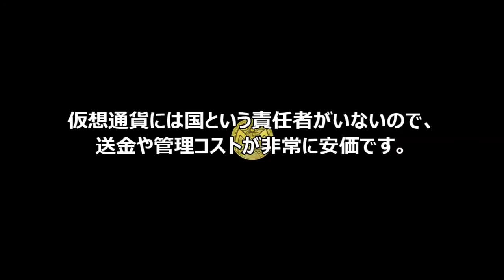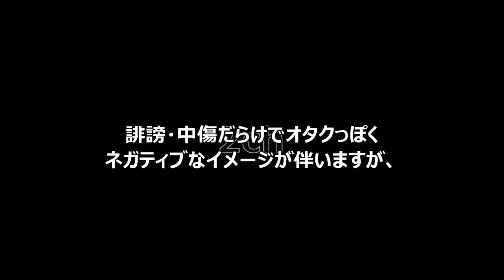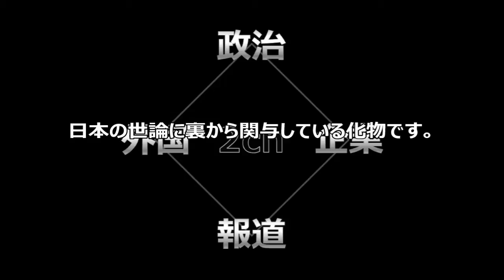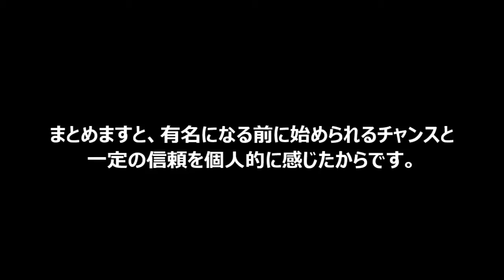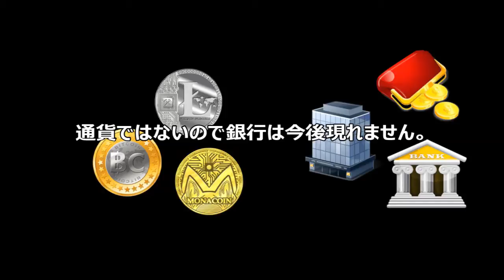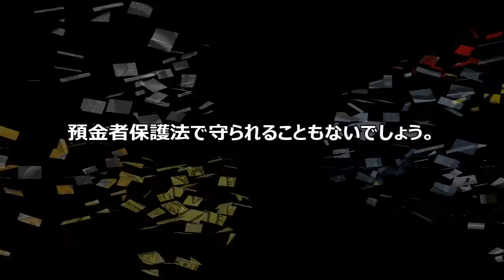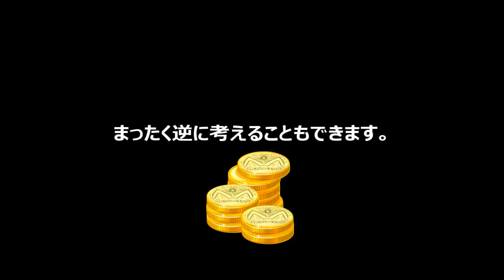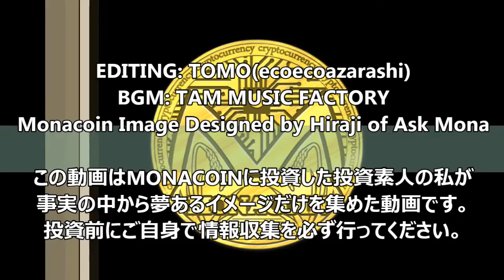日本で開発され2014スタートしたポストビットコインの仮想通貨MONACOIN（モナーコイン）に1万円投資してみた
2014/6/7に公開したMONACOINと仮想通貨の解説動画の修正版。
【修正箇所】
①『通貨ではないので利益に課税されない』が誤りであったので削除。
　→2014/3/5 日経新聞電子版に政府指針(課税対象である)が掲載されてました。
②『警察庁Twitter支部が常時ツイート』が誤りであったので削除。
警視庁Twitterは存在しますが警察庁Twitterはなりすましでした。
　　なりすましについては通報先の大阪府警から適切に対応すると回答あり。
③『ロシア・中国・インドネシア・タイ・インドで禁止』が誤りであったので削除
　→銀行が扱うことを禁止しただけでした。
④漢字間違いを修正。
以上、お詫びして訂正致します。